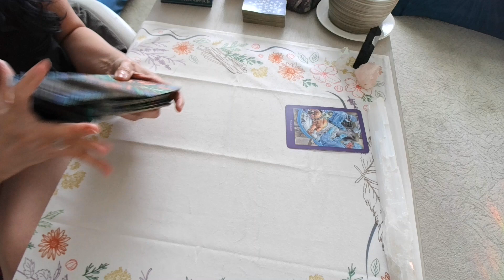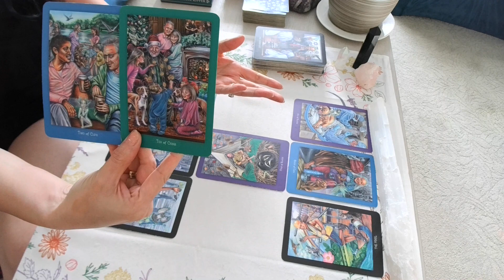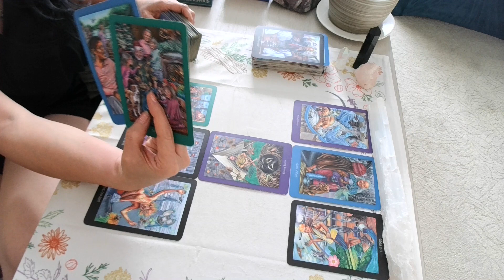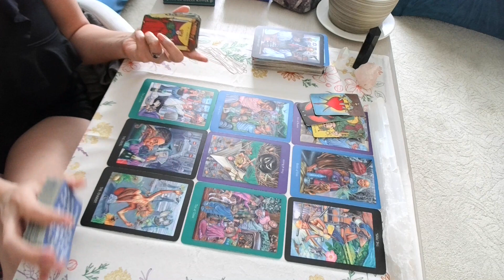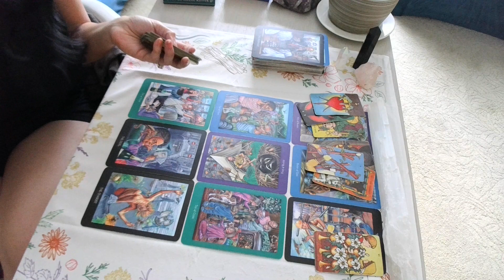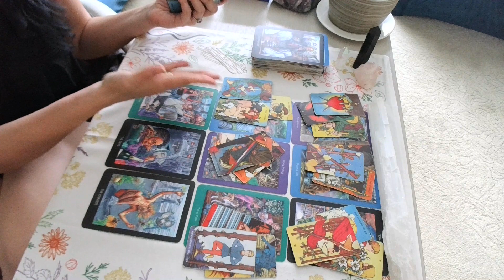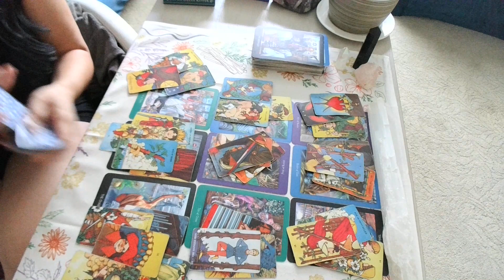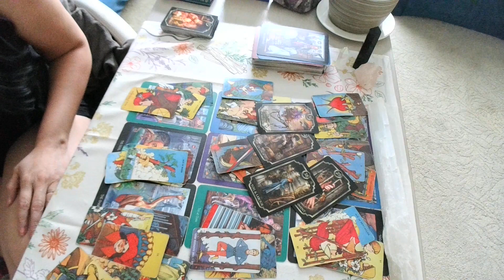VIRGO THEY LOVE YOU BUT THEYRE SCARED